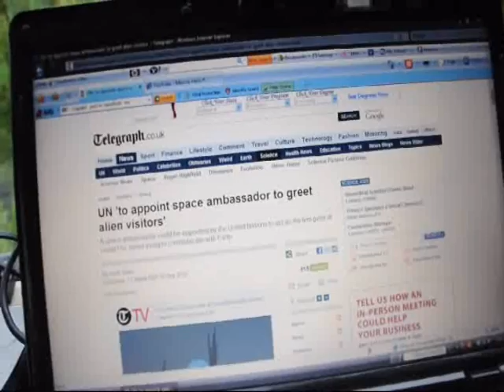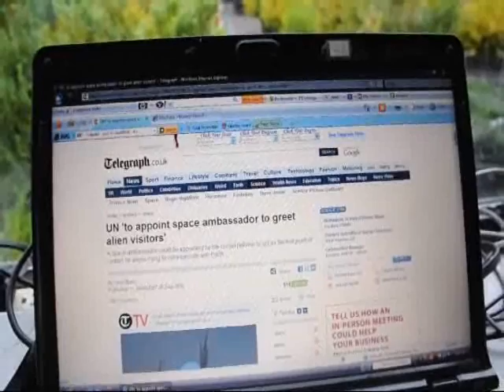Fact... The UN Has a Space Alien Agency Because Aliens aree real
Fact... The UN Has a Space Alien Agency Because Aliens aree real We are Highland Hill Farm 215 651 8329 We deliver and sell Trees and shrubs SPACE.com -- United Nations to Appoint Alien Ambassador?
Sep 27, 2010 ... The United Nations is set to appoint Mazlan Othman as space ambassador for extraterrestrial contact affairs. When aliens land on Earth and ...
- CachedUN 'to appoint space ambassador to greet alien visitors' - Telegraph
- Add to iGoogleUN plan for 'alien ambassador' a case of science fiction? | News ...
Sep 27, 2010 ... As head of the UN's Office for Outer Space Affairs (Unoosa) Othman would be the "nearest thing UN ambassador first contact with aliens? ...
- CachedGet more results from the past 24 hours
No U.N. 'Alien Ambassador' as the Bets Roll In : Discovery News